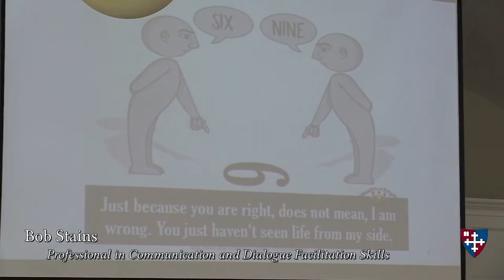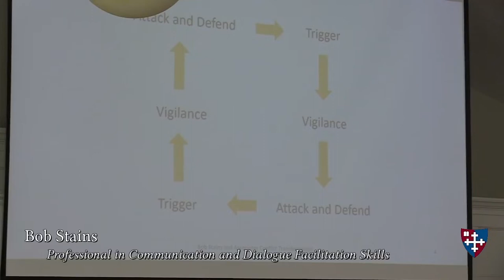Let Love Speak: Overcoming Division Through the Power of Dialogue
Joyce Scherer-Hoock and Bob Stains shared on "Let Love Speak: Overcoming Division Through the Power of Dialogue" during a Dean's Forum in Alumni Hall (South Hamilton campus) on February 28th, 2022.